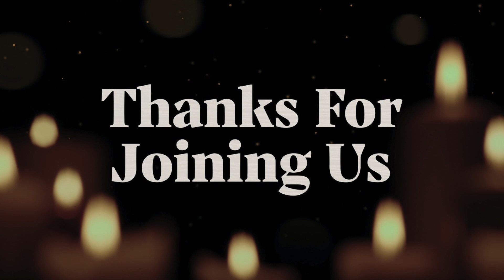Song By Kids